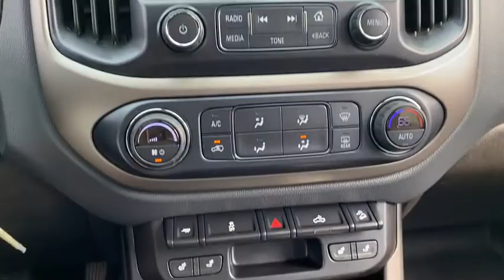2017 Chevrolet Colorado Fort Walton Beach, Tallahassee, Panama City, Dothan, Pensacola, FL PC6927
Used 2017 Chevrolet Colorado available in Panama City, Florida at Bay Chrysler Dodge Jeep Ram. Servicing the Fort Walton Beach, Tallahassee, Panama City, Dothan, Pensacola, FL area.
2017 Chevrolet Colorado 4WD Z71 - Stock#: PC6927 - VIN#: 1GCGTDEN6H1225675

Bay CDJR
641 W 15th st